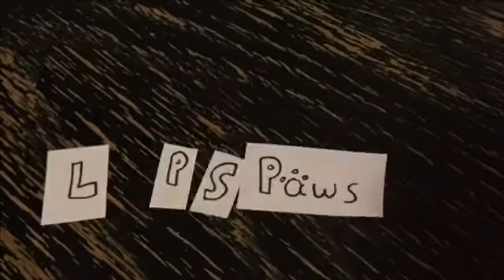First edited video! Lps Paws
Hey guys, LPS Paws here! This video was just practice, and I made a thumbnail, intro, and outro for it!